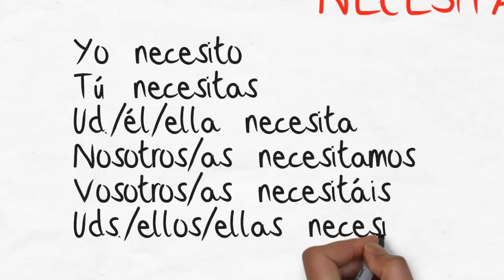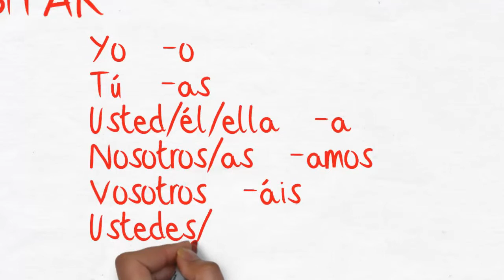Learn Spanish with Paulino - Spanish+ - Verb NECESITAR (to need)